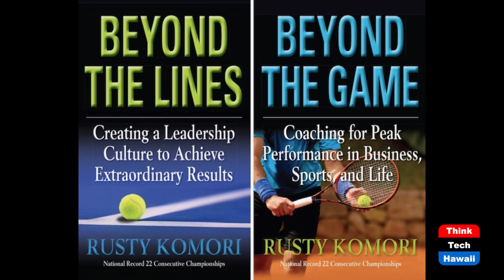Legendary NCAA Champion Jakob Thelle (Beyond the Lines)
Beyond National Championships.  The host for this show is Rusty Komori.  The guest is Jakob Thelle.

We talk with Jakob about the reasons why his team won two NCAA National Volleyball Championships, the importance of mindset, striving for greatness, and building a superior culture of excellence.

Underwriters:
Michael Sklarz
The Cooke Foundation
Hawaii Energy
Hawaii Energy Policy Forum
Hawaiian Electric
Galen Ho of Immersive Worlds
Kamehameha Schools